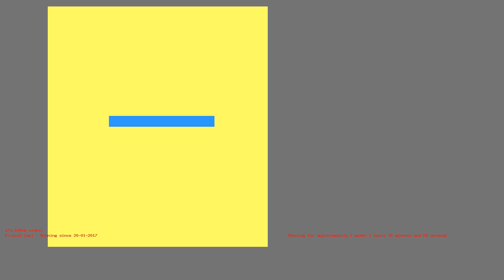1486180383 - Webdriver Cavi - O